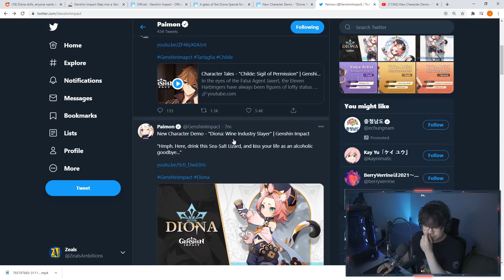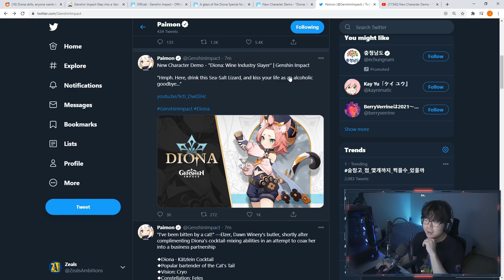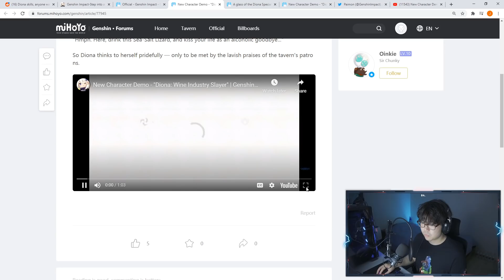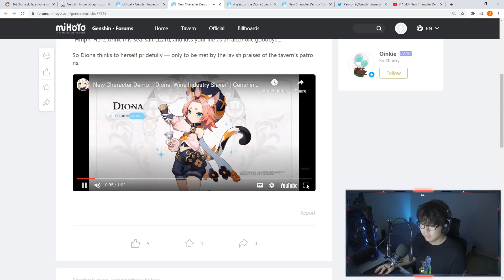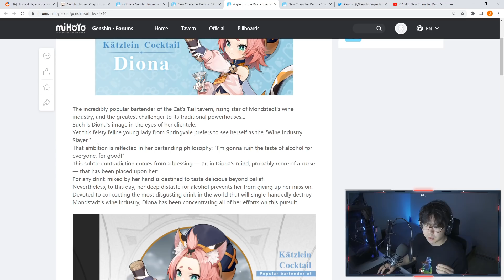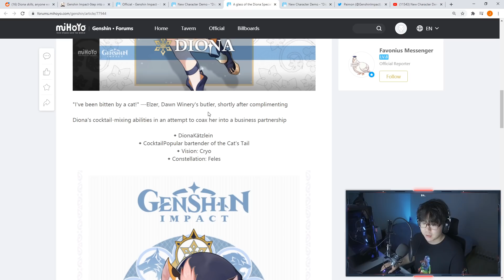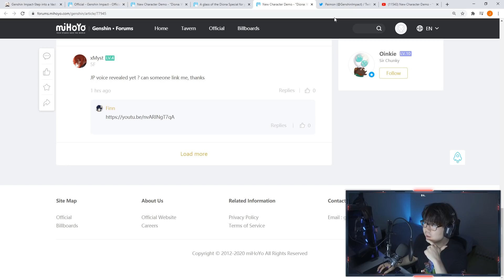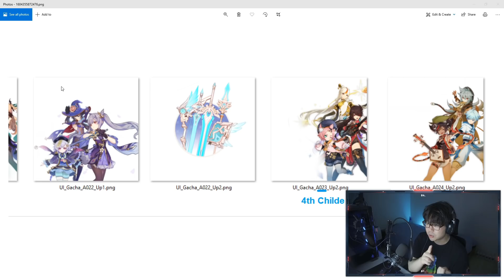DIONA Official! ★★★★ QiQi? Genshin Impact Patch 1.1 Rate Up Diona Soon?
Does this back up the datamines?

Want to show extra support? Back me on these